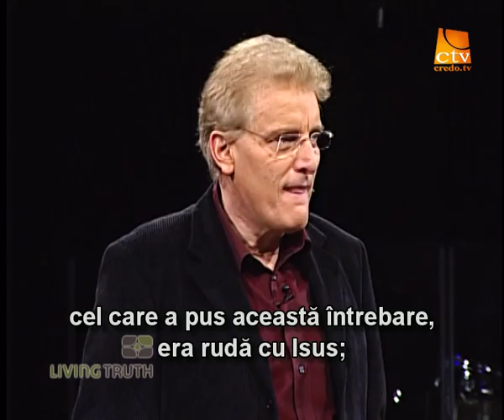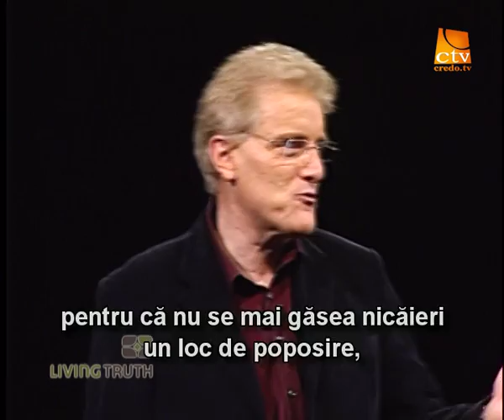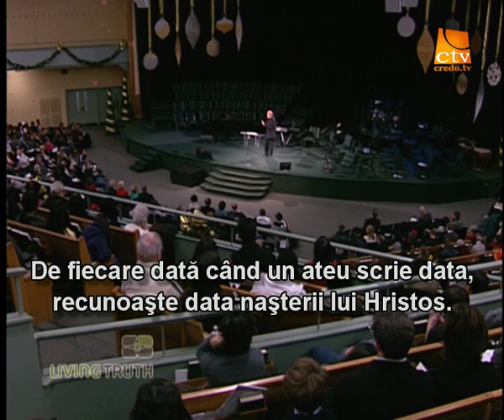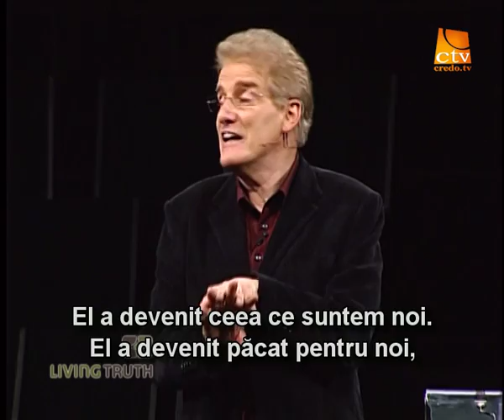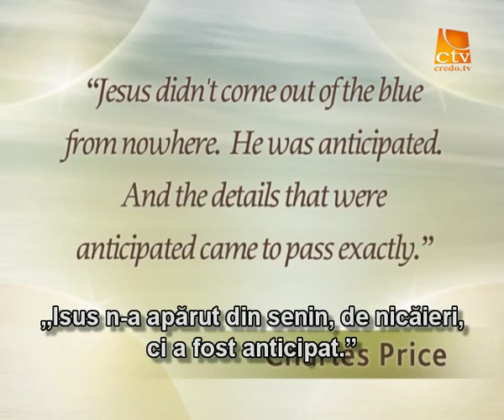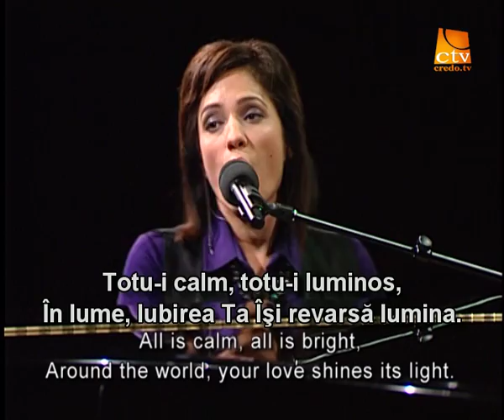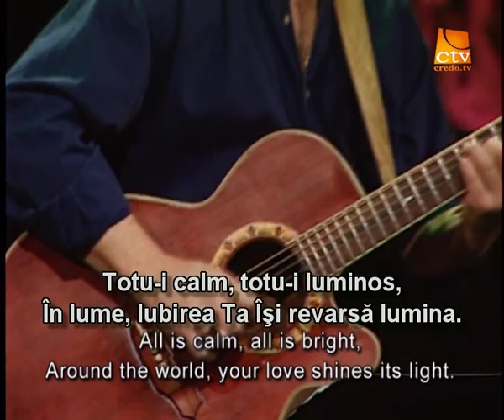038. Adevarul Viu - Ce ai in mana